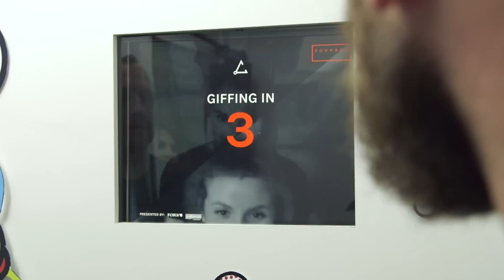GIF-Automat: Jetzt kommt Bewegung in die Fotobox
Sie stehen in jeder Stadt und wirken ein bisschen aus der Zeit gefallen. Doch das soll sich jetzt ändern. Entwickler haben einen Fotoautomaten erfunden, der GIFs speichert, statt Fotos druckt und sie ins Netz lädt. Wir haben das getestet.